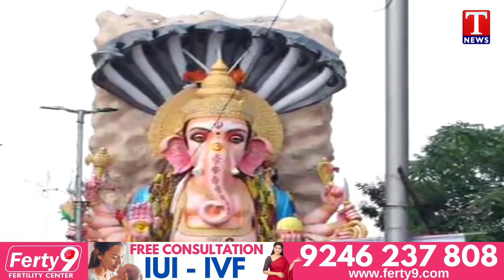Huge Public Participated In khairatabad Ganesh Shobha Yatra | T News